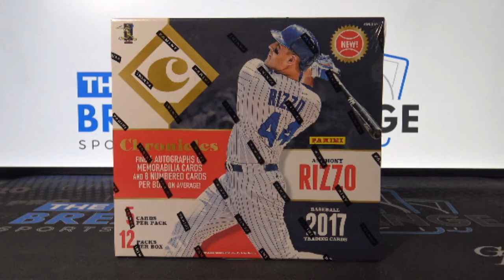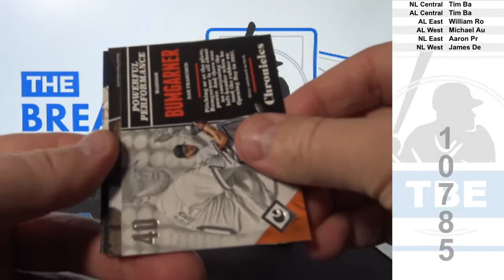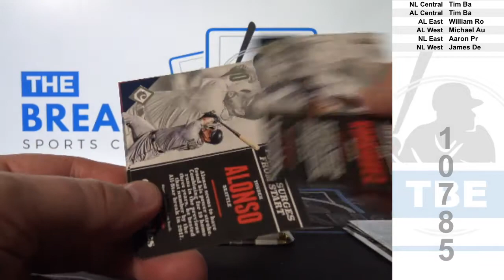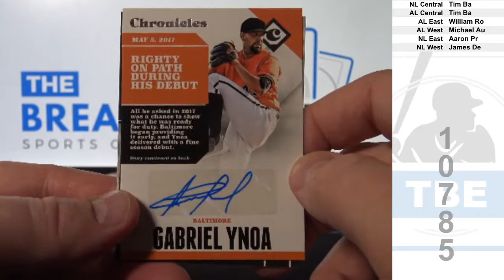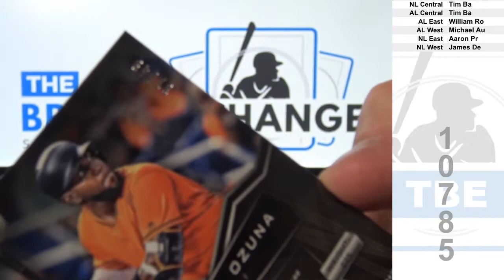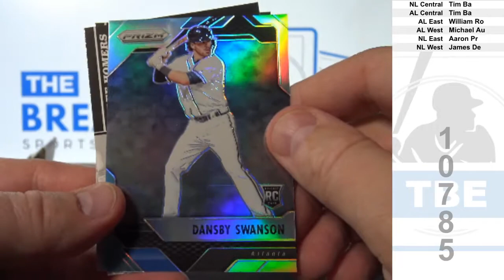1 Box of 2017 Panini Chronicles Baseball (Break ID: 10785)